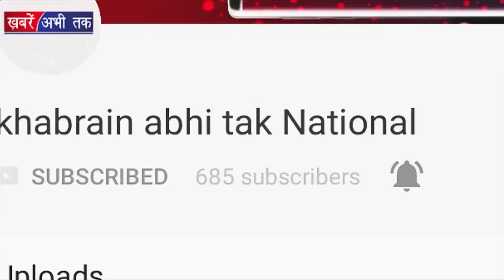jio ने दिए धमाकेदार ऑफर ! Khabrai Abhi Tak Live